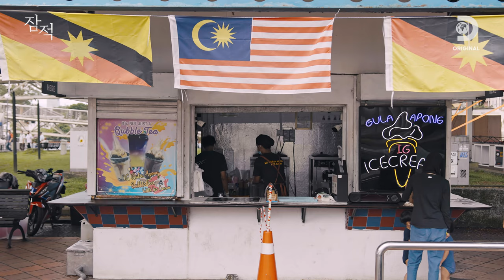[4K | ENG CC] 맛있는 음식과 함께라면 어디든 갈 수 있어!🥣 말레이시아 음식에 반한 유승호 [잠적:유승호]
*Please turn on ENG CC*

[잠적 속 유승호의 먹방 모음집🍜]
00:00 사라왁 전통 음식 '꼴로미'
03:09 바나나 튀김
05:51 팜슈가 아이스크림
07:27 야시장 해산물
11:57 맹그로브 로컬 식당